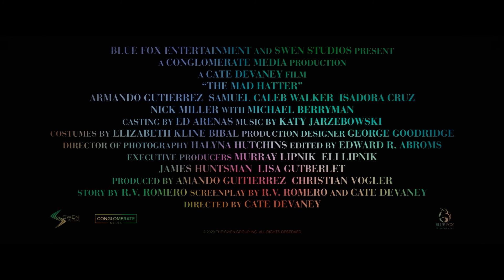THE MAD HATTER Official Trailer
THE MAD HATTER was directed by former storyboard artist Cate Devaney (SINISTER, DELIVER US FROM EVIL DOCTOR STRANGE), who also co-wrote the script with R.V. Romero (STREAM). It stars Armando Gutierrez (THE LITTLE MERMAID), Samuel Caleb Walker (A JOURNAL FOR JORDAN), Michael Berryman (THE HILLS HAVE EYES), Isadora Cruz (BURNING HEARTS), Nick Miller (THE F*** HAPPENED), and Rachel Brunner (This is Us).

In THE MAD HATTER, Henry and three classmates join their professor for a weekend psychology study at the ‘Mad Hatter’ mansion, supposedly haunted by those who died at a lavish party in the 1880s. Henry is hopeful that the study will cure him of his horrific nightmares about the drowning of his sister but as the weekend progresses, the students begin to question their own sanity as one by one, they disappear.

Blue Fox Entertainment's horror/thriller THE MAD HATTER, coming to all major On Demand and Digital VOD providers on May 18th, 2021.